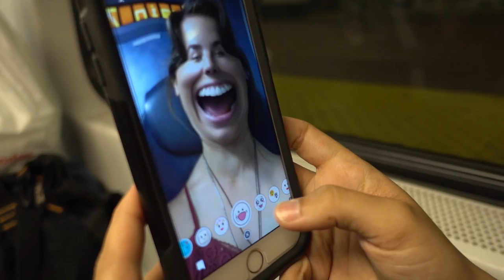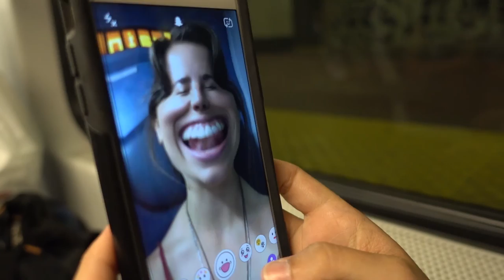POOL, SAUNA, AND A DOG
Today I travel Upstate to spend the holiday weekend at my friend Veronica's parent's beautiful property to celebrate Veronica's birthday.